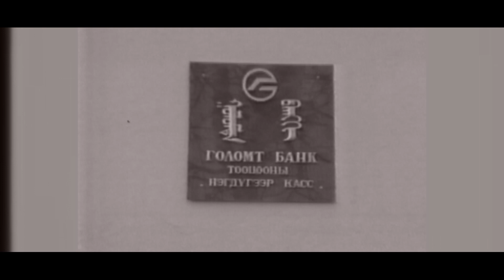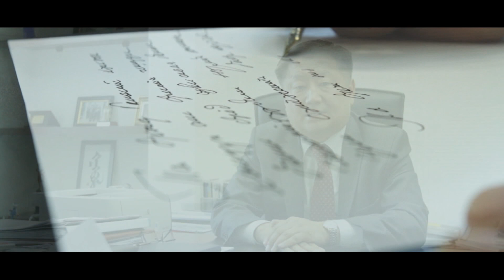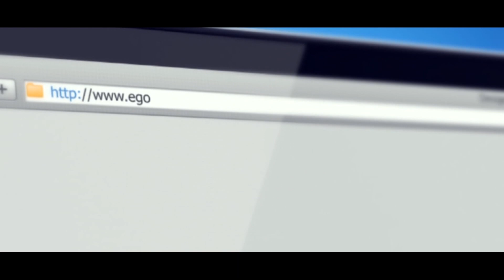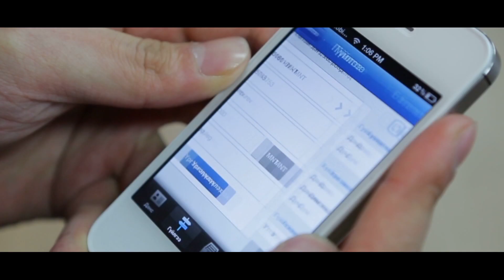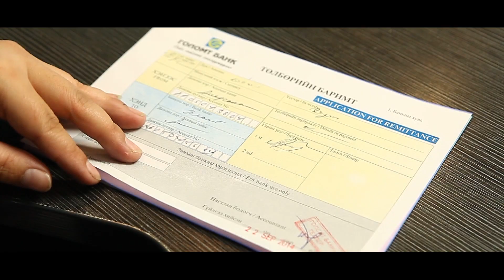Golomt Bank Golomt Bankind Tavtai Moril 16 min OK